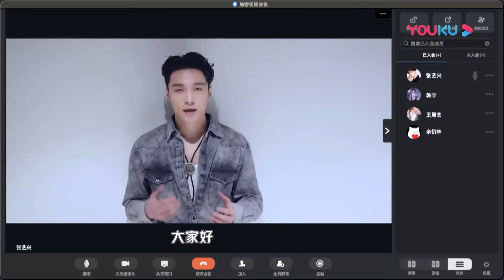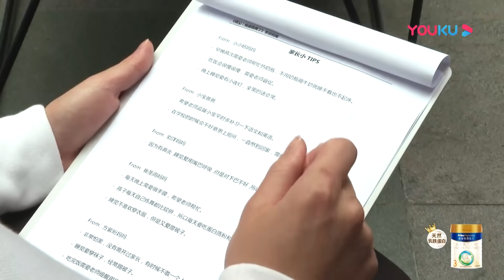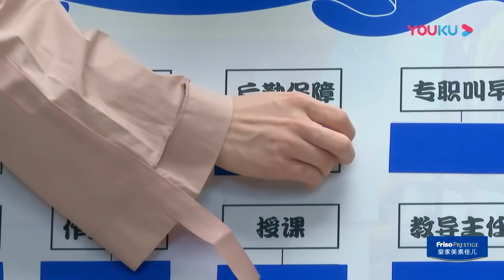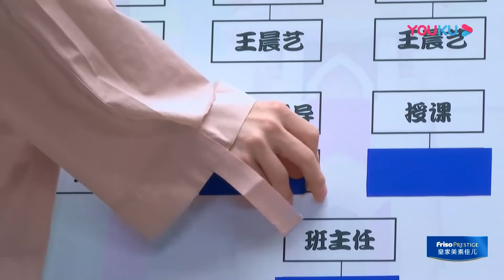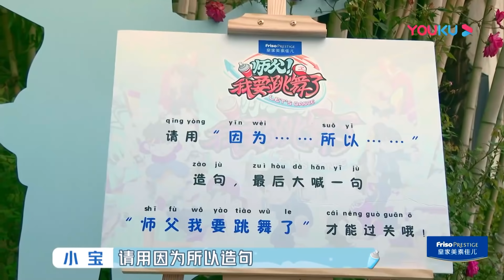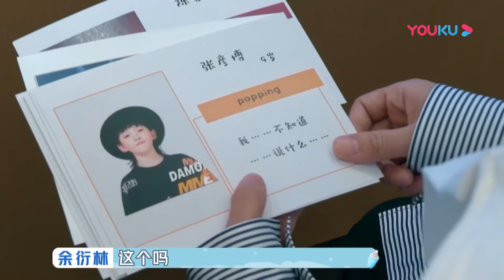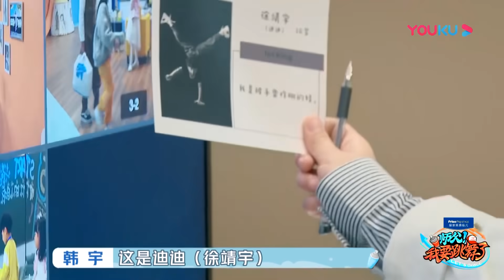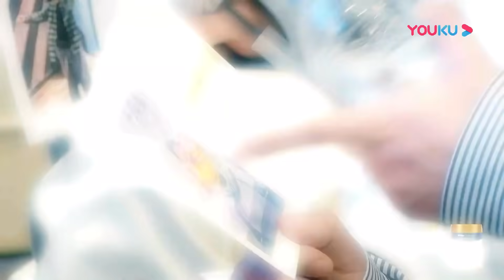【师父！我要跳舞了/Let’s Dance】EP01：连《街3》都骗我生孩子? | 韩宇/Franklin余衍林/王晨艺 | 优酷综艺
【师父！我要跳舞了】是《这！就是街舞》系列衍生节目之一。节目以15位12岁以下的街舞萌娃参加冬令营集训为主线，邀请明星嘉宾和专业老师，共同展开舞房授课+户外体验+自我挑战+集体生活的一系列考验。
嘉宾：韩宇/Franklin余衍林/王晨艺